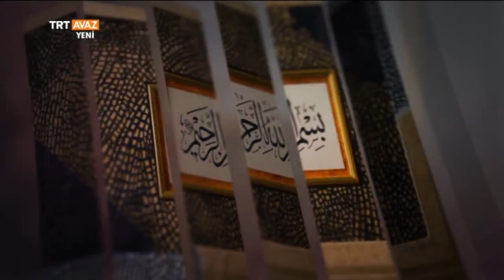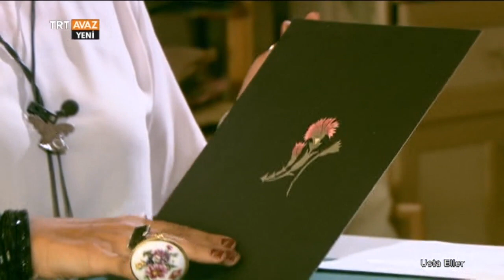Kât'ı Sanatı Nasıl Gerçekleştiriliyor? - Usta Eller - TRT Avaz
Esra Eskigün'ün program konuğu: Burcu Eryılmaz